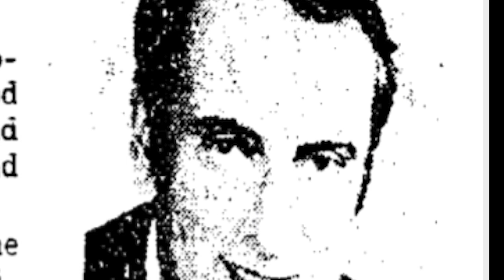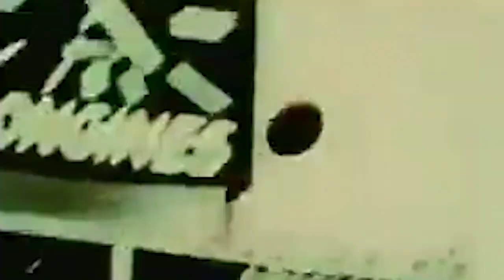Getting Stung in the WFL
Did you know that we have a neighbor who once was the general manager of the New England Patriots in the early 70's and part owner of a professional football team?

Upton Bell was the owner of the long defunct Charlotte Hornets of the World Football League, a short-lived league that played one full season in 1974 and half of the 1975 season. But, man, it was an exciting time!

This story has an unlikely cast of characters, from a world-renowned TV mogul to a world-class con man, a cantankerous sports announcer, an immortal pro golfer, and hey, what story would be complete without a world famous kidnapping victim?

The Charlotte Hornets football team was also a financial nightmare! But Upton Bell tells ACMi News director Jeff Barnd he wouldn't change one minute of it!